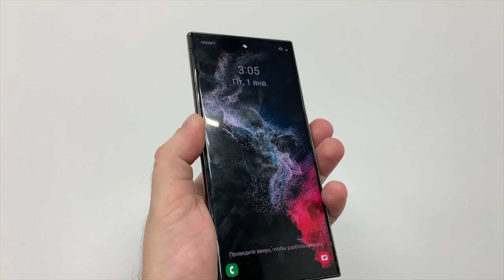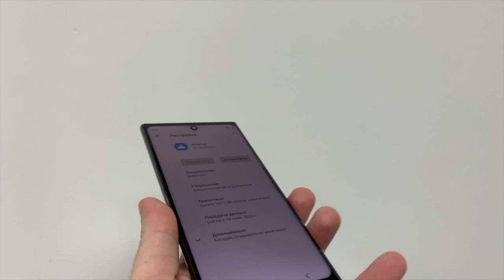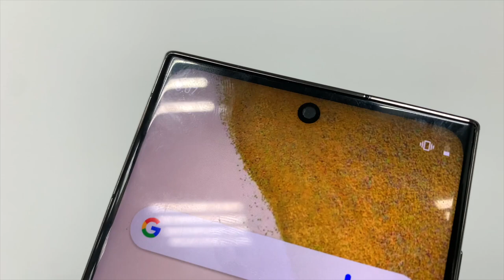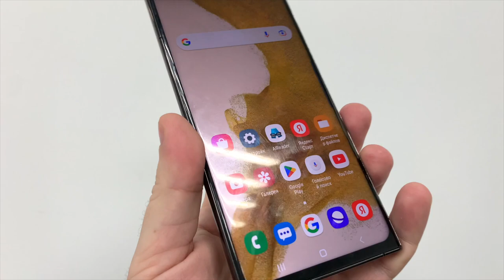Утопил Samsung Galaxy S22 ULTRA ремонт с сюрпризом